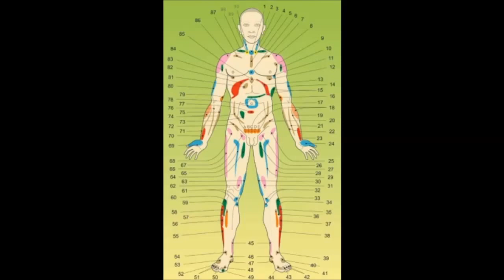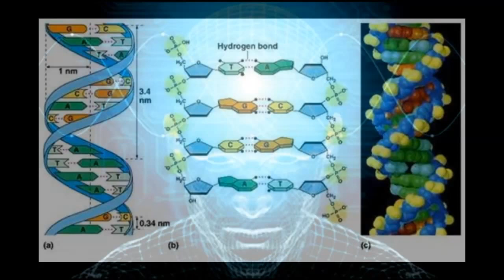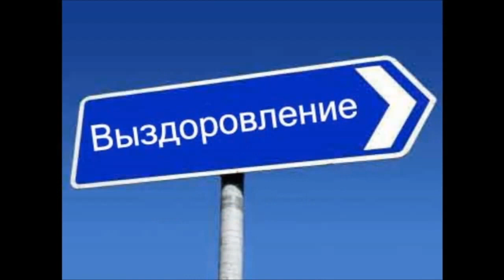Как вылечить рак последней стадии,СПИД, и другие страшные болезни.Сенсационное видео!!!